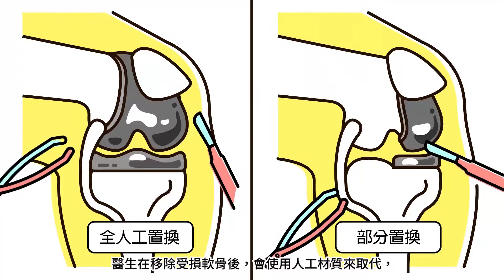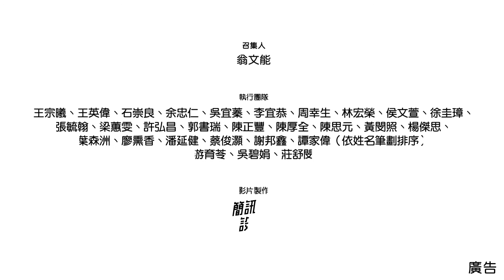退化性關節炎